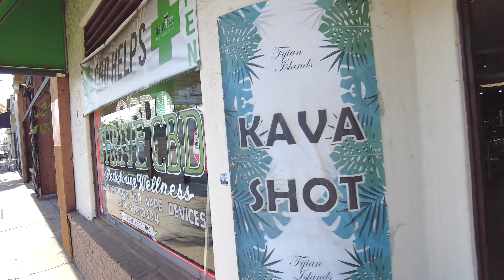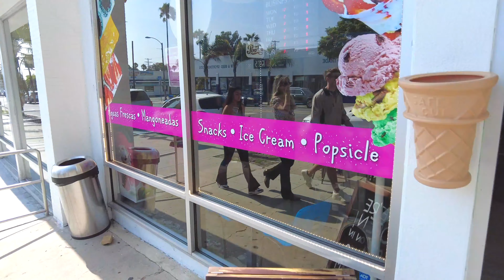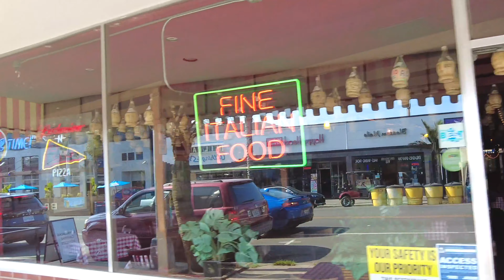Pacific Beach California Tour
This is a walking tour of Pacific Beach starting out on Lamont and Garnet in downtown Pacific Beach in San Diego California. We walk from Lamont down Garnet avenue towards the beach. Once we get to the beach we walk around the boardwalk area and show you guys what it looks like around the sunset area of Pacific Beach also known as PB.